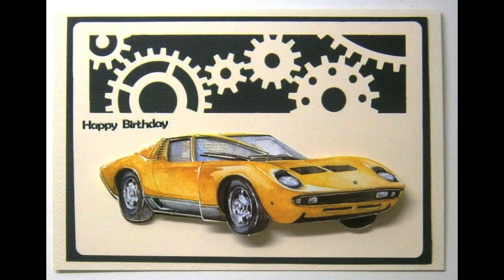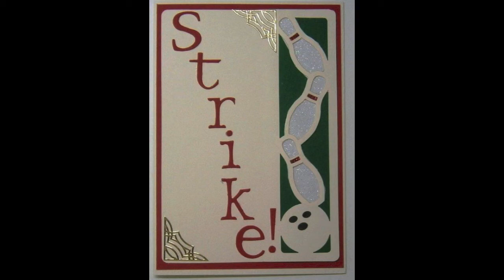Doodey Stickers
These cards were made using Doodey stickers and laser card kits.